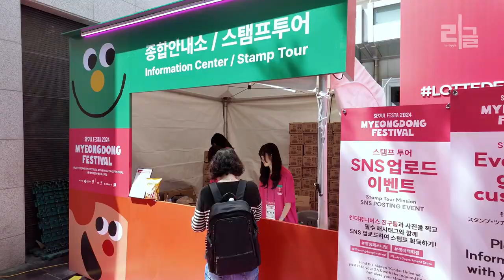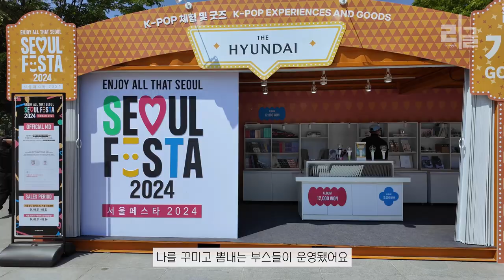서울의 봄날 빛나는 서울페스타 2024 와 함께 즐겨보아요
서울 곳곳에서 펼쳐지는 서울페스타2024 행사에 다녀왔어요~
서울광장 명동페스티벌 광화문광장 서울의 곳곳에서
뷰티, 패션, K팝, 음식, 예술 등등 다채로운 서울의 매력을 즐겼습니다